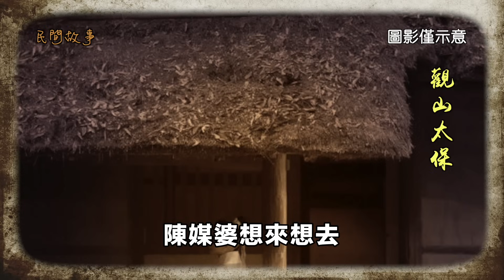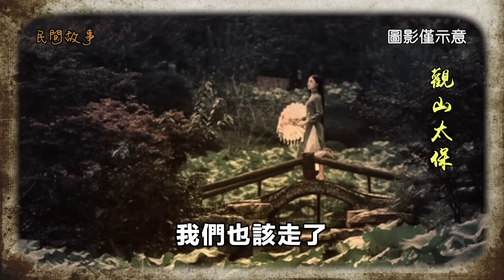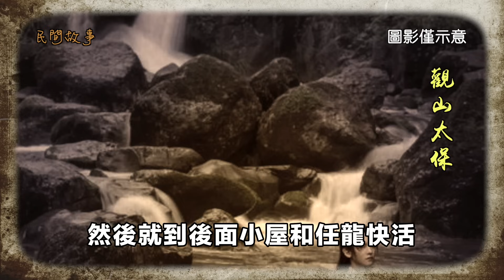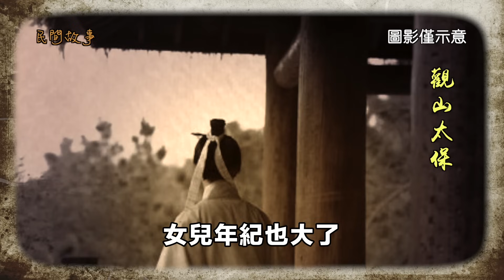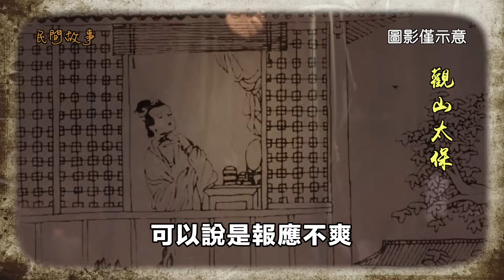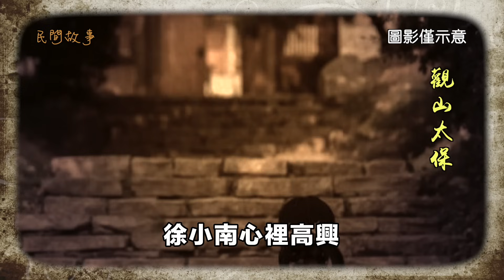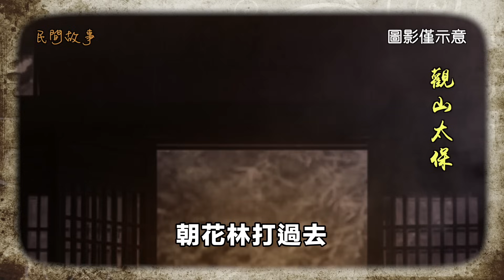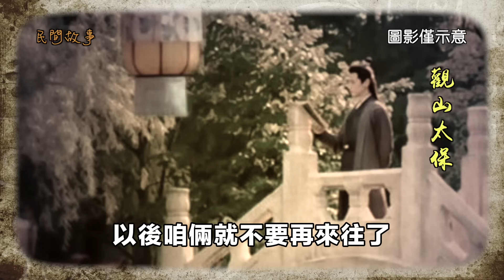民間故事：秀才勾搭上二嫂，沒想到未婚妻已和別人有身孕，二嫂暗中幫忙打胎 / 觀山太保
大明嘉靖年間，松江府華亭縣有個人名叫花遇春，娶妻吳氏，已經五十多歲，只生了一個兒子，取名花林。
花林六歲時被父親送到私塾讀書，可他不是讀書的料，讀了三年還是什麼都不通，到了十多歲後父母再也管不住，經常和幾個同學一起偷偷溜出去玩。
父親見他不成器，覺得還不如不讓他學，等再長大一點，給他一點本錢做買賣，於是給他退了學。